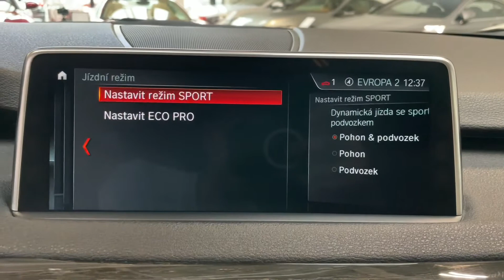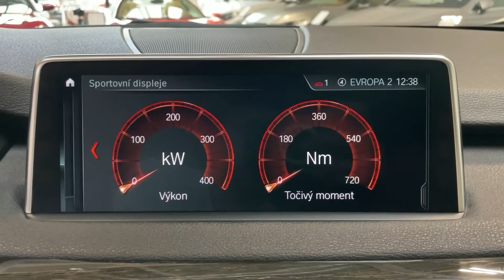BMW X5 - 50i*LED*NIGHT-VIS*SERVIS*CZ*